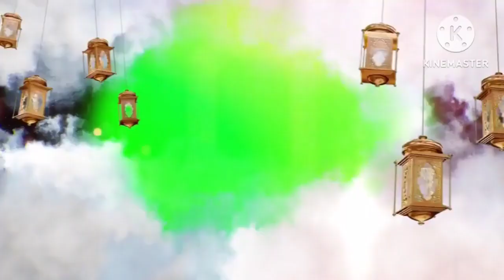श्री श्याम बाबा भजन बदलने लगी है ये जिंदगानी khatushyam Baba Ke Bhajan🙏🙏❤️❤️🚩🚩🚩🚩🚩🚩🚩🚩🚩🚩🚩🚩🚩🚩🚩🚩🚩🚩🚩🚩🚩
बदलने लगी है ये जिंदगानी जब से आये हो शीश के दानी | Khatu Wale Shyam Baba Ke Bhajan

radhe Krishna new song

radhe Krishna trending song

radhe Krishna trending songs

radhe Krishna songs bhajan

radhe Krishna new song bhajan

Radha Krishna

# radhe Krishna Janmashtami song राधे कृष्णा भजन वीडियो

राधे कृष्णा

राधे राधे

राधे कृष्णा जन्माष्टमी radhe Krishna new song